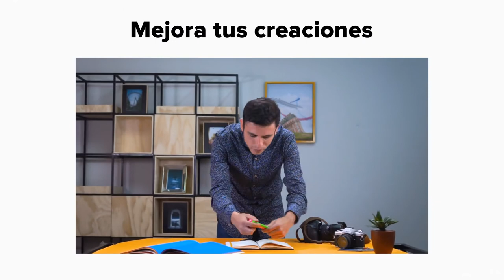Fotografía para Instagram con Mauricio Schroeder (Gratis)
Logra increíbles fotografías para Instagram en este curso gratis.